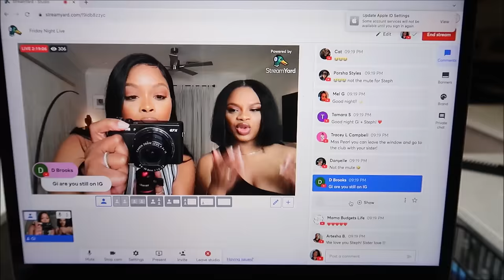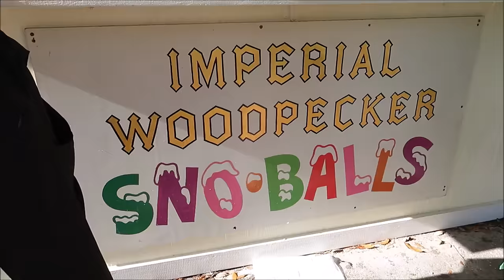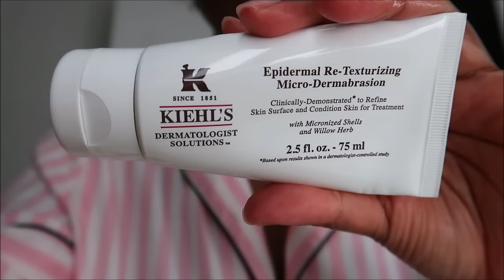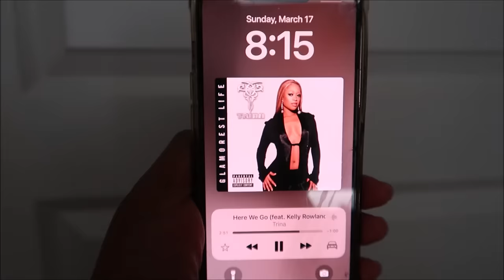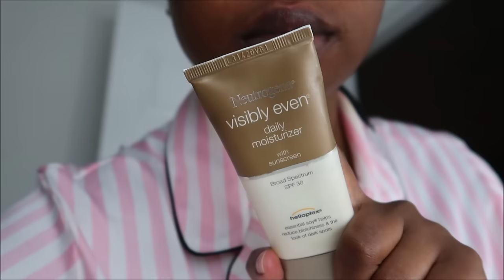WEEKEND VLOG: Paying his bills?? I hit my goal!, I Had So Much Fun!!! | GeranikaMycia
Pink pajamas

(Jeans I returned)

Workout shoes

Pink nike hat

High waisted sweat pants( im wearing a small)

Kiehls Ultra Facial Cream

Rare Earth Deep Pore Minimizing Clay Mask

Turmeric & Cranberry Seed Energizing Radiance Mask

Powerful-Strength Vitamin C Serum

Cucumber Gel Mask

Rose water

*Living Room links*
Little Green Cleaner
Cleaning Solution
Macrame Jumbo Cord Roll
Gold end table
Brown Arch vase
Gold table tray
TV Stand
Motorized Blackout Window Blinds
Sleek Floor Lamp
Gold floating book shelf
Cordless Table Lamp
Linen Curtains
Arch Floor Lamp

*Bed Room Links*
Casaluna cable knit blanket
Storage Bench
Neon Name sign
Brown vase
Black end table
Gucci pillow

*KITCHEN LINKS*
Cordless Table Lamps
Gold scoopers